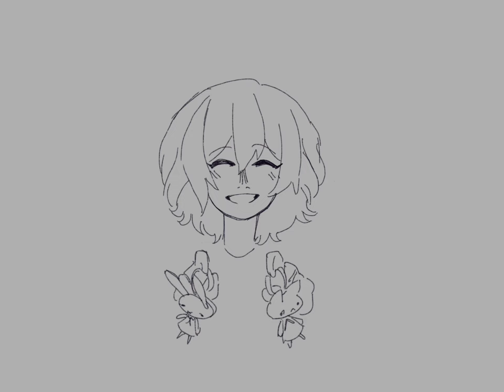Canine ￼fables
Rough draft animation